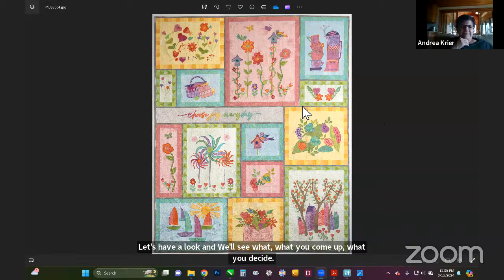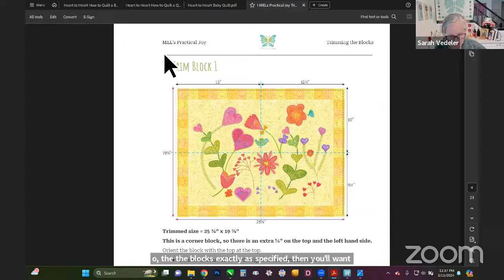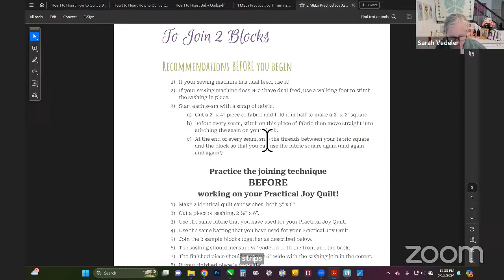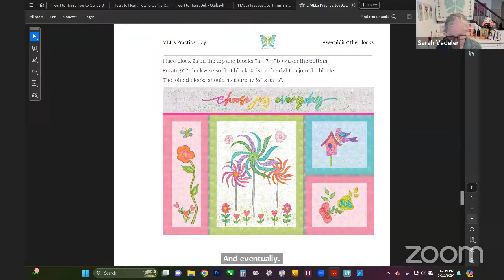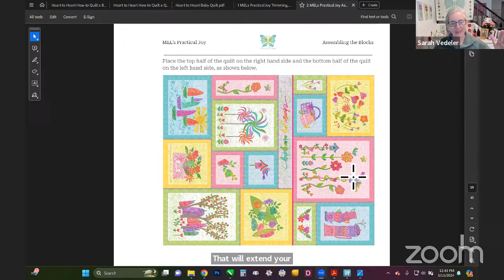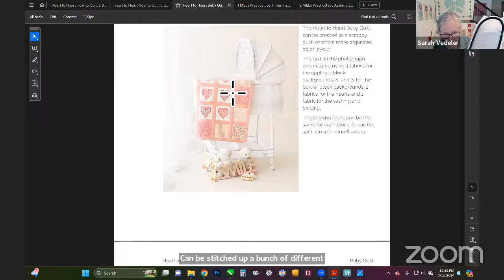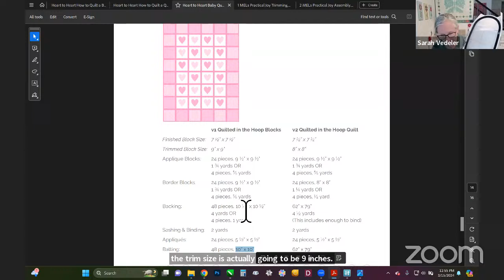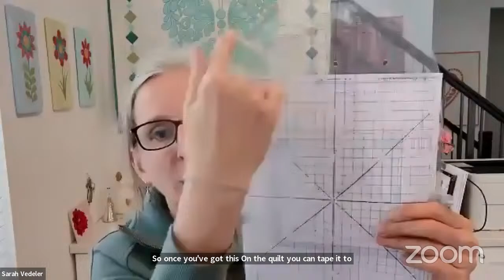Mar 15, 2024 - Join me for MEL's Get Together!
Let's talk about all things Machine Embroidery Applique and Quilting in the Hoop

00:00 Greetings and introduction
06:34 What colors of Aurifil did you use and Aurifil weight for The Butterfly?
12:04 What’s the best way to cut appliques accurately without a cutting machine?
29:49 Has anyone put the blocks together first and qet it custom quilted as a whole quilt?
45:02 What’s the name of the tiny heart striped fabric used in the Twin Heart Size?
47:15 How to use the template plastic in the hoop for quilting the Heart to Heart?